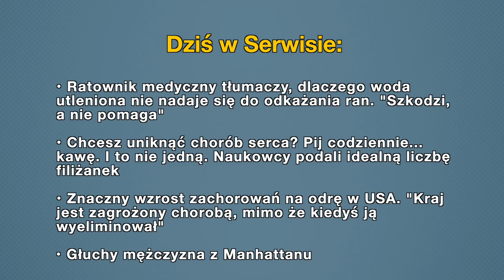Aktualności: 02.05.2019 | 1 (Tłumaczenie na Język Migowy - PJM)